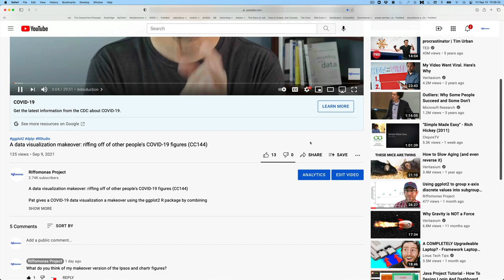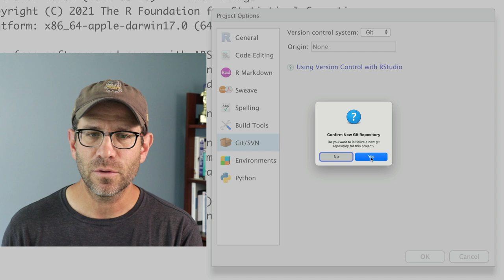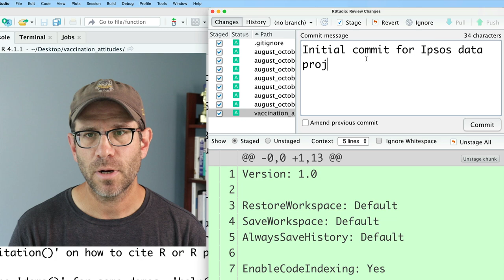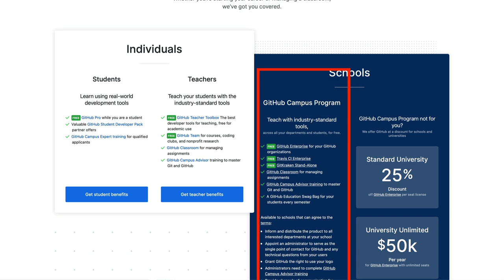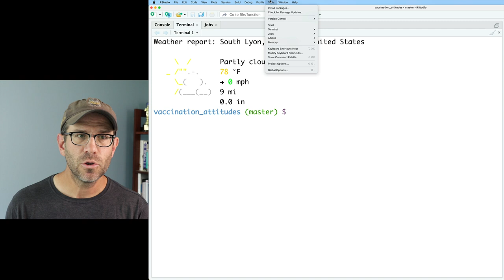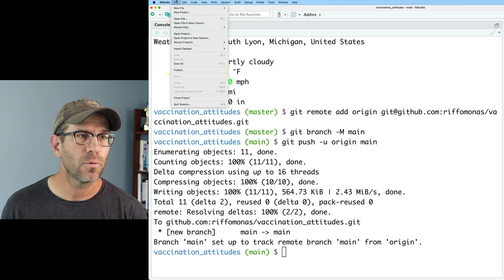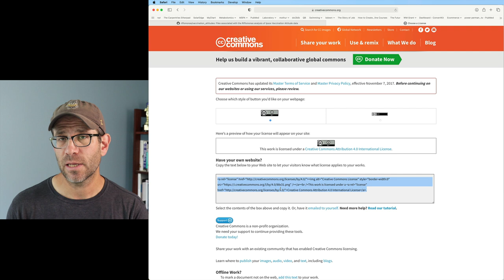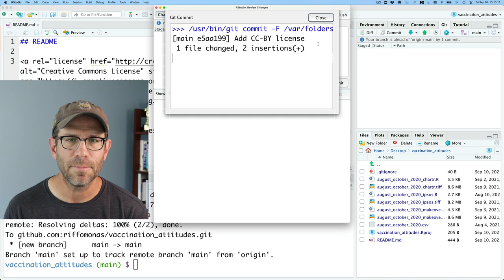Connecting an existing RStudio project to git and GitHub (CC145)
git and GitHub are a great tools for facilitating reproducibility. RStudio is a wonderful tool for writing in R. Put them together - AWESOMENESS. In this Code Club episode, Pat shows how to get going with version control using an existing RStudio project and then how to push the project to GitHub.

Pat uses functions from the tidyverse including functions from the ggplot2, dplyr, showtext, ggtext and glue packages in RStudio. The accompanying blog post can be found

0:00 Introduction
1:32 Creating our local git repository
3:58 Creating an account on GitHub
4:44 Creating repository on GitHub
5:39 Connect local repository to GitHub
6:32 Adding and modifying files to repository
9:25 Recap